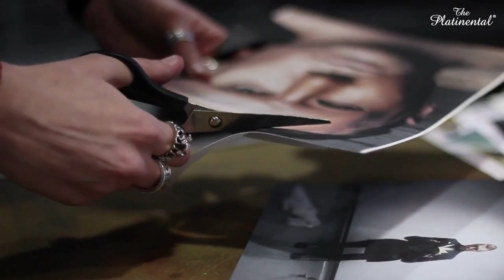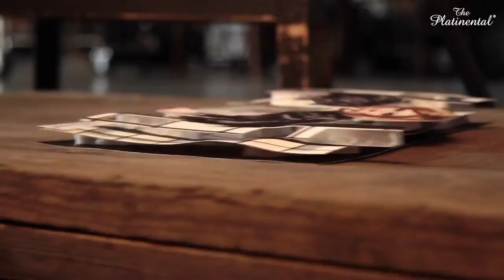Содане автрских коллажей для настенных панно - Hand Made Art Collage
Дизайн мастерская  RIDS2.0

Категории:
Купить панно из дерева
Панно на стену для декора Интеръера
Картина на дереве на досках
Купить картину на дереве на стену
Декоративные арт картины Digital Art
Картины ручной работы для лофт пространств
Необычные картины в стиле Digital Art в лофт стиле
Панно для декора стен
Купить абстрактную картину для loft пространства